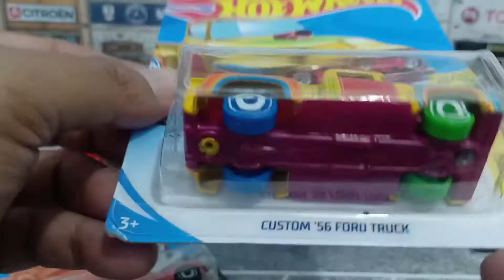TH Custom 56 Ford Truck & 49 Ford F1